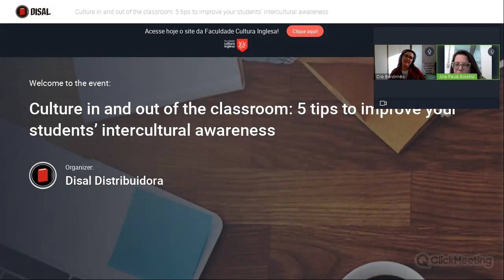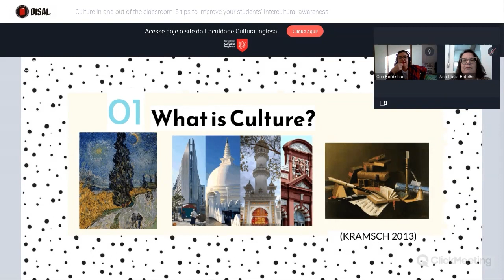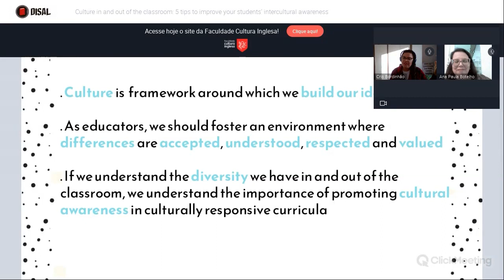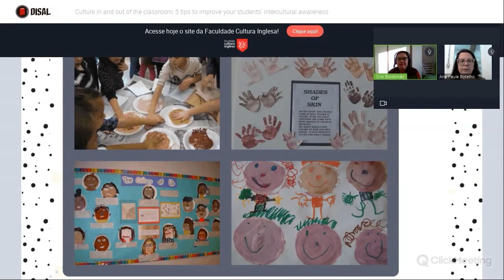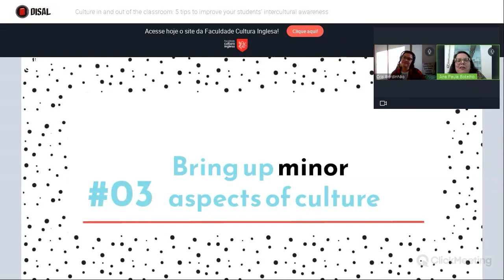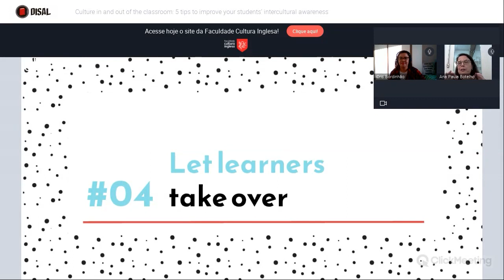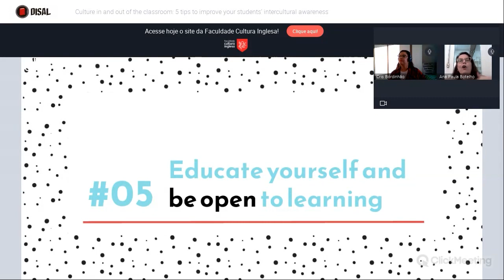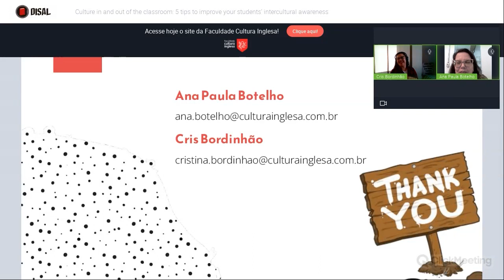Culture in and out of the classroom 5 tips to improve your students’ intercultural awareness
Ana Botelho e Cristina Bordinhão.

This session aims at discussing the role teachers play in raising learners’ awareness of what culture means in its broader sense, encouraging them to keep making their own discoveries in this field outside the classroom walls. The speakers will also offer tips on how to improve students’ intercultural awareness by means of meaningful activities suitable for different age groups and levels.